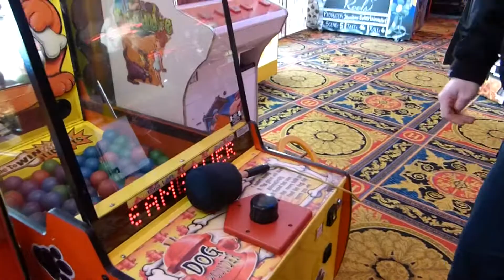Fill my hungry belly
wacking the machine with a hammer was much more fun than playing the game properly. this machine certainly has a lot of balls!